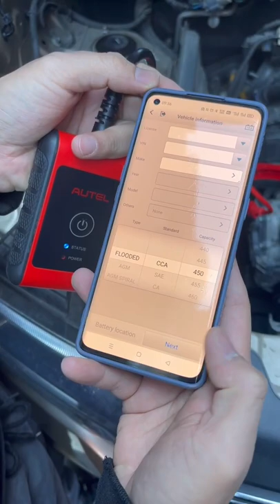How to Use Autel MaxiBAS BT506 with Cell Phones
Autel MaxiBAS BT506 Auto Battery and Electrical System Analysis Tool Works for iOS/ Android and Autel MaxiSys Tablet